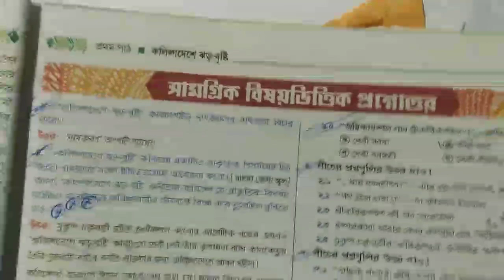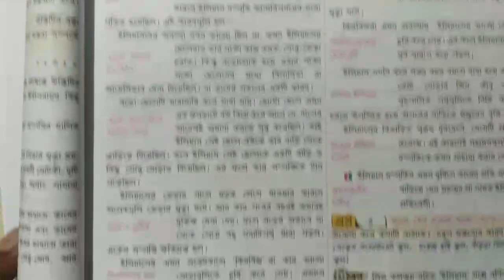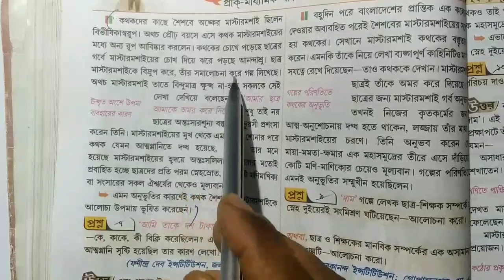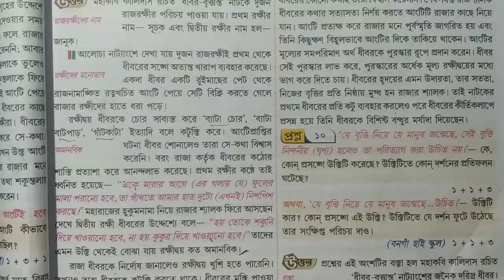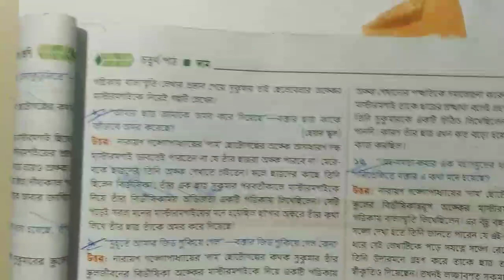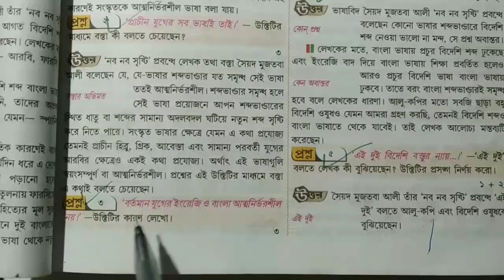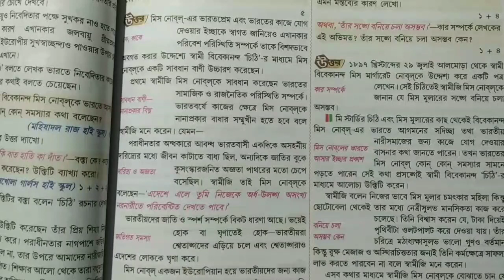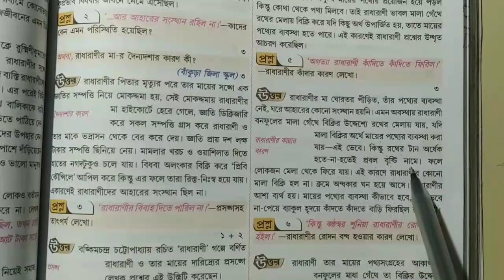model activity task class 9 bengali 2021 part 1, part 2, part 3